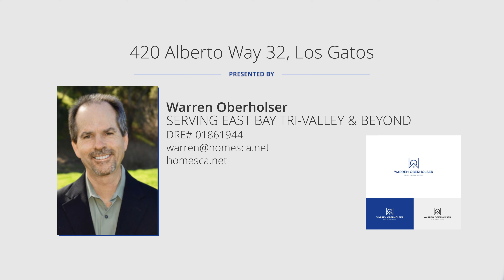420 Alberto Way Unit 32 Los Gatos, CA for sale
420 Alberto Way Unit 32 Los Gatos
Beautiful light-filled Los Gatos condo has it all. Single level 2 bedroom - 2 full bathrooms is in the peaceful Pueblo de Los Gatos community (no age restrictions). Kitchen has maple cabinetry, granite countertops & backsplash, stainless steel sink & appliances including a new built-in microwave hood unit. The entrance, kitchen, hallway, dining, & living rooms are adorned laminate maple floors. Spacious living room with gas burning fireplace & plantation shutters. Additionally, the dining area leads to a private patio/balcony overlooking serene courtyard gardens, offering views of mature trees & pathways. Both bedrooms are well-proportioned & with plush carpeting, California Closet organizers & custom honeycomb black-out top-down bottom-up shades. The primary bedroom/bathroom has a large walk-in closet with a mahogany stain vanity, granite countertop, & a roomy walk-in tile stone shower with a glass door. The hall bathroom includes a pedestal sink, brushed nickel hardware, & a full bathtub. Shower over tub, has large, beautiful beige tiles. Additional features include inside laundry (washer/dryer unit included sale), dual pane windows, crown molding, updated baseboards, pantry, coat closet, & carport parking with storage, & newer EV charging unit. Walking distance to Los Gatos Downtown area, & easy access to Highway 17. Award-winning school district. Don't let this unique & exceptional condo slip through your fingers!
Warren Oberholser
eXp Realty
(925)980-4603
DRE # 01861944